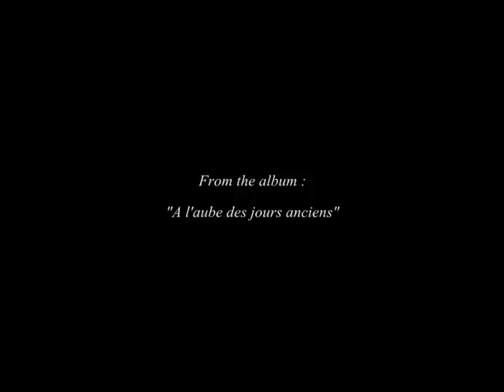Dawn & Dusk Entwined - The ring of Brodgar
The Ring of Brodgar is a Neolithic henge and stone circle in the Orkney islands, Scotland.
 It was allegedly known as the Temple of the Sun.